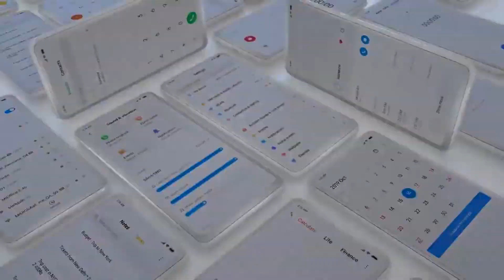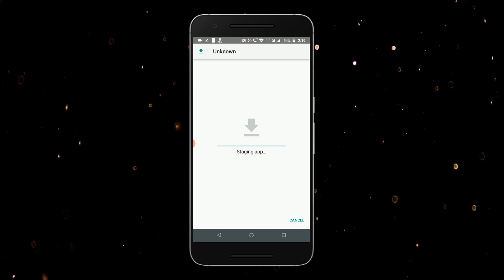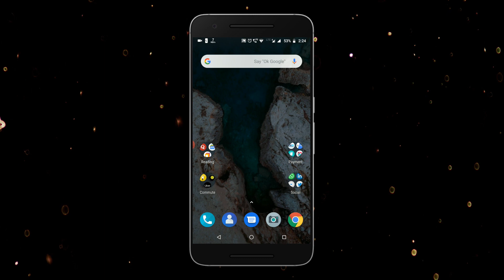Download MIUI 12 Super Live Wallpapers on Any Android Phone | Earth & Mars Live Wallpaper | No ROOT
Excited About MIUI 12? We all are! Let's learn how to download MIUI 12 Super Live Wallpaper on any Android phone. The process is very simple and doesn't require any root privileges. I hope you'll like the video.

"SOME IMAGES AND VIDEOS ARE USED AS ILLUSTRATIONS FOR THIS VIDEO.

About: Tech4Fresher is a tech channel on YouTube which delivers videos on Technology Explanations, How To's, Cool Tips & Tricks, Awesome Android Apps & PC Software Reviews and Trending Tech News.